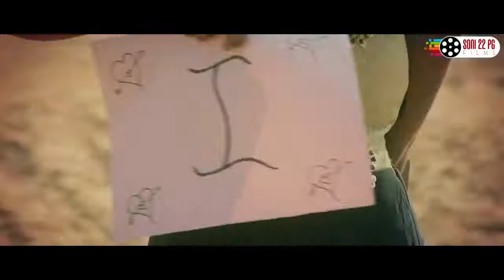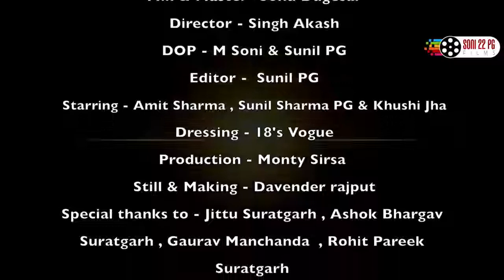New Hindi Romantic Sad Songs 2017 M Soni Uncomplete Story New Bollywood Songs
Soni22PG Films Presents New hindi romantic Sad Songs 2017 , Uncomplete_Story ( Directed By - Singh Akash )
Song_Credits - 3
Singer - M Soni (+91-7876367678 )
Lyrics - M Soni
Director -  Singh Akash
Music Arranger - D Chandu
Mix & Master - Sonu Dugesar ( Hari Studio Sirsa )
DOP - M Soni & Sunil PG
Editor - Sunil PG
Starring***- Amit Sharma , Sunil Sharma PG , Khushi Jha
Dressing - 18's Vogue (Sunny Singh Ji Sirsa )

Special Thanks To - Jitender sharma Suratgarh , Ashok Bhargav Suratgarh , Rohit Pareek Suratgarh , Vishnu Sharma , Gaurav Manchanda & All Friends